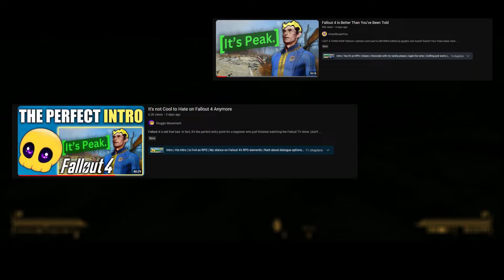Is it ok to DISLIKE Fallout 4 now?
So with all the discourse on the Fallout series, I wanted to make a video that can explain to fans, both new and old, why Fallout 4 gets the hate that it does. But also why it shouldn't discourage you from liking it. Fallout 4 brought a lot of good and bad to the series, but key issues resulted in quite a few fans going to extremes to hate the game, in both good and bad faith.

Peace!

Ignore:
Fallout
Fallout 1
Fallout 3
Fallout 4
Fallout 1 guide
Classic Fallout guide
Fallout 2
Honest Hearts
Dead money
OWB
Old world blues
Fallout complaints